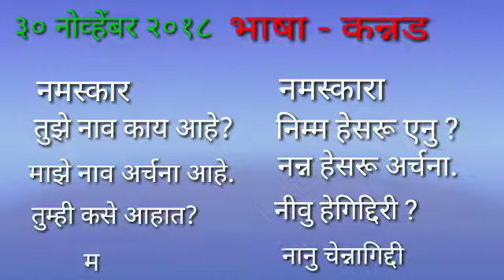कन्नड भाषा धानापुर शाळा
धानापुर शाळा  केंद्र - करंजी  पं.स. - गोंडपिपरी  जि. - चंद्रपुर